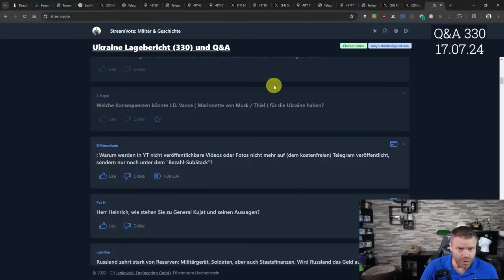Welche Konsequenzen hätte J.D. Vance für die Ukraine?